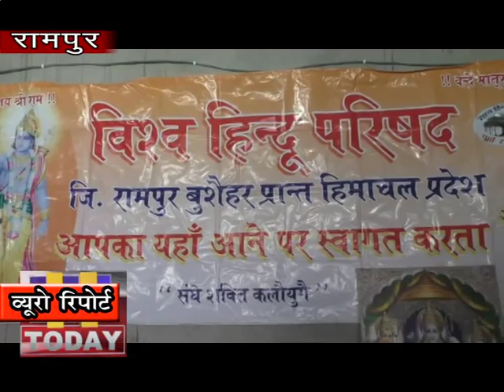28 JAN N 11 शिमला जिला के तहत रामपुर के दत्तनगर में प्रदेश का पहला वेद विद्यालय खुला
हिमाचल प्रदेश के शिमला जिला के तहत रामपुर के दत्तनगर में प्रदेश का पहला वेद विद्यालय खुला ।   विहिप  के उत्तरी भारत के संगठन मंत्री मुकेश  खांडेकर ने हवन पूजन कर इस का  विधिवत प्रारम्भ किया। इस दौरान लोगो को बताया की  इस तरह के वेद विद्यालय खोलने का मकसद आम जनमानस तक वेदों का ज्ञान पहुँचाना है